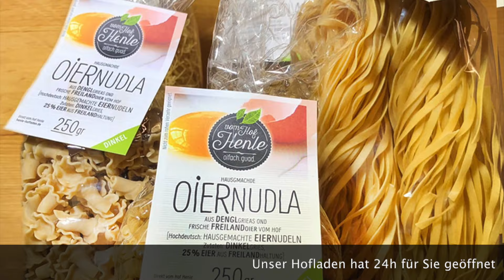Direktvermarktung vom Hof Henle in Westerflach.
Jochen Braasch von GustoRegio hat am 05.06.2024 den Familienbetrieb Henle im Landkreis Biberach besucht und mit Martina Henle gesprochen. Der Ackerbau, eine Biogasanlage und die Legehühner sind die drei wichtigsten Standbeine des Betriebes.
Martina Henle bewirtschaftet mit Ihrem Mann und fünf Kindern den landwirtschaftlichen Betrieb in Westerflach bei Laupheim.

Im Hofladen gibt es die eigenen Eier, Weizen- und Dinkelnudeln, feine Mandelkekse aus Weizen und Dinkel, Freitags gibt es selbstgebackenes Brot (Weizen/Dinkel), Dinkelseelen, Knoten, Seelen, Nuss-, Nutella- oder NutellaNuss-Zopf, Geschenkkörbe, gebrannte Mandeln und Backerbsen und 4 verschiedene Sorten Eierliköre (Pur, Minze, OrangeMandarine und Wintermandel). Das Gsälz wird ausschließlich aus den eigenen Beeren und Früchten hergestellt. Auch Apfel- und Birnensaft von unserer biozertifizierten Streuobstwiese gibt es zu kaufen. Auch das bekannte Lautertal Eis ist hier erhältlich.

Auf Bestellung gibt leckere Spanferkel und auf Wunsch auch mit selbstgemachtem Kraut, kleinen Knoten oder Seelen. Diese sollten 4 Wochen im Voraus bestellt werden. Dazu bieten wir unsere selbstgebackenen XXL-Brezeln und XXL-Laugenkränze zum Selbstbelegen an.

Saisonal gibt es auf Bestellung wunderschöne Blumensträuße aus dem eigenen Garten, Rhabarber, Zuccini oder Kürbisse.

Im Verkaufsautomaten in Untersulmetingen gibt es Eier, Nudeln und das selbstgemachte Suppengewürz. Eier und Nudeln sind auch bei Deublers auf den Dürnachhöfen erhältlich. Auch in der Dorfladenbx Ehingen sind einige Erzeugnisse vom Hof Henle zu bekommen.